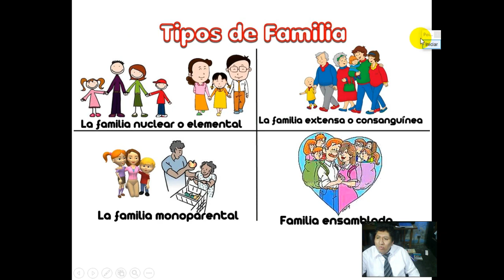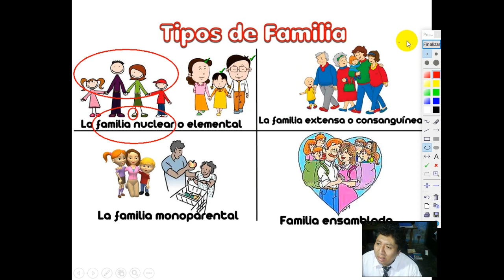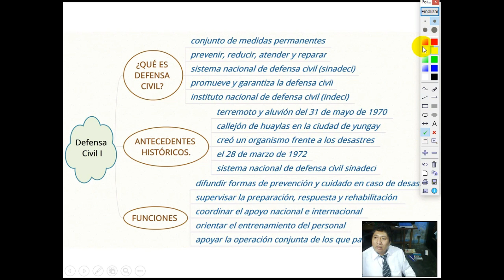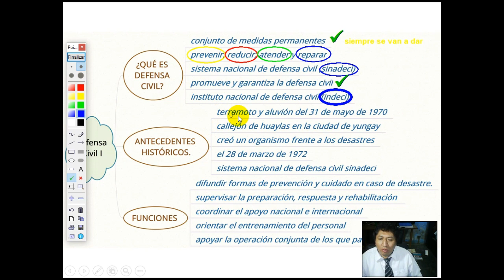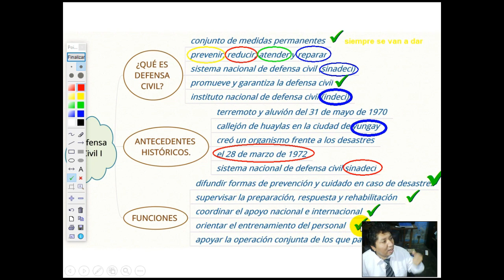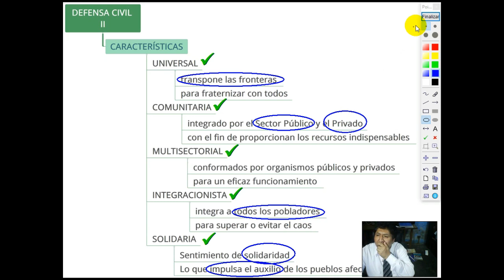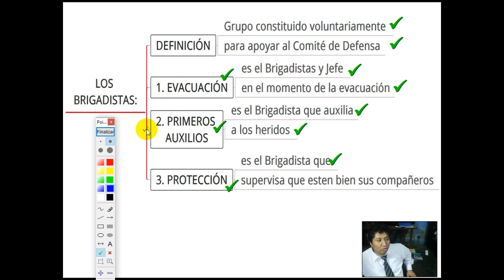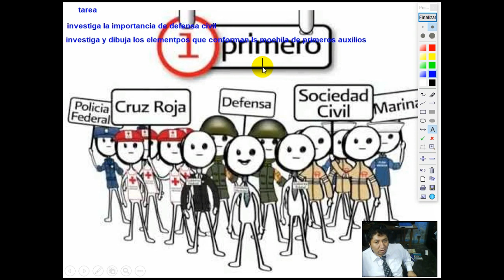DEFENSA CÍVIL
GRADO: 2OO SECUNDARIA
CURSO: FORMACIÓN CIUDADANA
TEMA: 06
FECHA: jueves 30 de abril de 2020